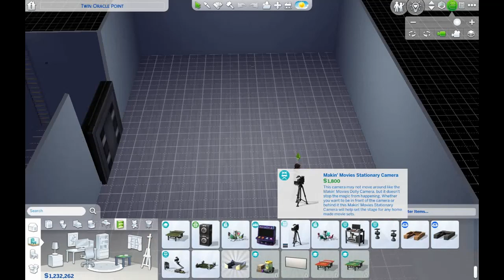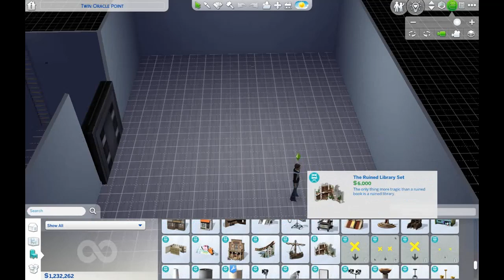The family that I finished making money scenario ep 66